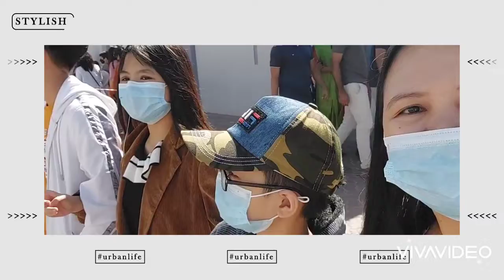After Sunday Mass from St. Marys Church, Oud Metha, Dubai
selfie. smile and click